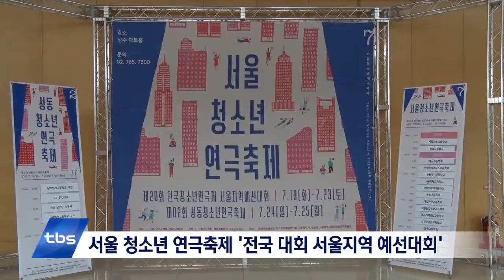[tbsTV] 무대 위 꿈의 축제, 막을 올리다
배우를 지망하는 학생들, 또래와 호흡하는 작업이 마냥 즐거운 학교 연극 동아리들. 그러니까 '무대'를 향해 각자의 꿈을 키우고 있는 서울시 청소년들이 모두 모였습니다. 올해로 일곱 번째를 맞는 서울청소년연극축제가 열렸는데요. 축제에 앞서 진행되는 경연대회, 그 긴장과 설렘 가득한 현장에 다녀왔습니다